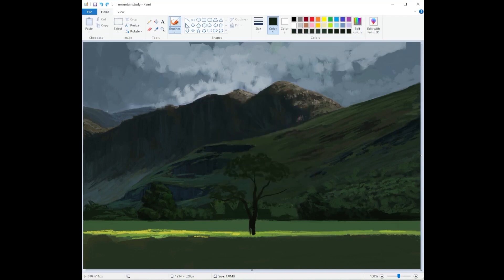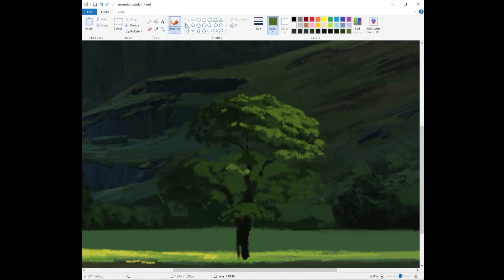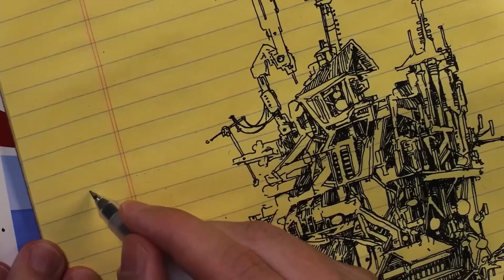Arte digital é melhor que arte tradicional?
Acredito que você já deve ter se sentido assim, aberto o photoshop, blender, zbrush ou maya e não querer fazer nada, ou melhor não conseguir fazer nada.
No caso que eu digo mais uma exaustão, de músicas pra estudar, de projetos que a gente começa e fica só uma pasta no meio de mais tantas outras, no caso as artes e os estudos parecem que não tem o mesmo peso de fazer em cadernos.

Mas será que realmente tem diferença? do que é feito no caderno e do que é feito no digital? Será que a gente precisa de uma pausa do digital?

Tem um problema que acontece a muito tempo com animações e produções cinematográficas no geral que eu você e todo mundo que consome ignora, que é o problema da arte como produto.

Não veja por mal viver de arte e de criatividade é maravilhoso e é o foco de muita gente, mas e quando isso mata a criatividade? Ou quando alguma produção feita com amor e carinho é cancelada pelo estúdio? E o que a gente faz quando o nosso trabalho não é mais pra gente?

Pra justamente entender como lidar com o lado mais mercadológico de ser artista que a gente vai falar hoje sobre quando a sua arte vira produto.

Landscape painters go bush to work 'plein air', or in the open air | Beautiful Bush | ABC Australia:

Roteiro, narração e edição: Lucas Binotto

Thumb: Haru

goo.gl/Gz82NT